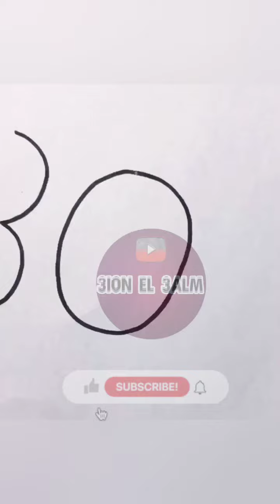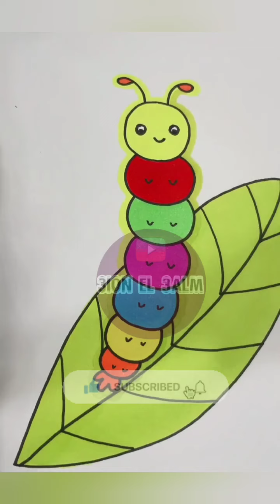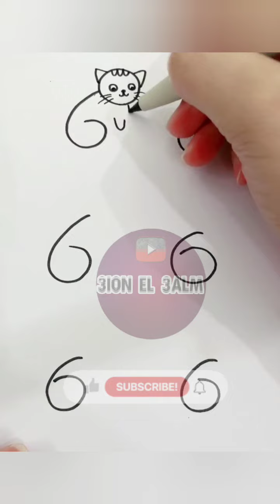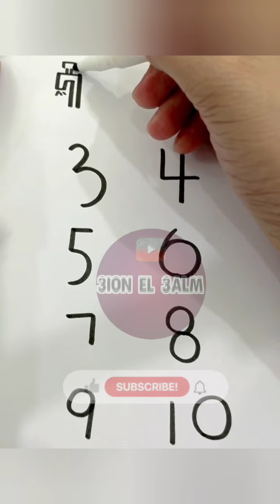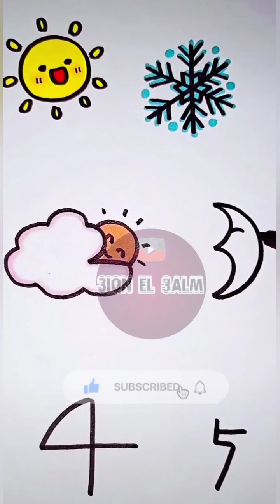رسم سهل | رسم كرتون سهل للمبتدئين | تعليم الرسم | easy drawings (8)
رسم بنات سهل | تعليم رسم بست سهله خطوه بخطوه للمبتدئين | رسم
سهل جدا
رسومات سهلة رسم بنات سوا رسم بنات كيوت رسم بنات كيوت بالرصاص خطوة بخطوة للمدنين | العليم رسم بنت اسکنش سهل عطوة بخطوة | رسم بنات

الفحم و ادوات بسيطة

درسم

Learn to draw a beautiful girl and cute simple and very

easy with pencil, charcoal and simple tools And also learn to draw easy girfs hair How to draw a girl by step, in this video tutorial the easiest and fastest way to draw a beautiful girl in my step-by-step tutorial for beginners

ا رسومات

PencilSketch Realistic HairDrawing ATVideo کیف ترسم اون لاين بنت بسهوله جدا | تعلم الرسم رسم سهل

رسم سهل تعليم رسم بنت من الخلف بالرصاص للمبتدئين بطريقة سهلة وبسيطة | رسم کبوت العلم رسم شعر بنت بطريقة سهللا

درسه سهل الرسم بات سهل رسم بنات سهالا

کیف ارسم قناة بالرصاص والالوان ArtVideo FaceDrawing CryingGirlDrawing تعلم كيف ترسم بنت بطريقه سهله

کوفیه رسم بلت

قناة ارت آکادیمی تقدم رسومات سهلة للمبتدلين وايضا المتقدمين فالرسم

لا تنسى الضغط على زر الاعجاب والاشتراك فالقناة وتفعيل الجرس معدا لذا

الأشتراك في العمال

Easy drawing | How to draw cute girl with long hair easy step by step for beginners easy way 1 Drawing girls

Easy drawing I How to draw a girl with long hair, easy draw, colors, easy steps for beginners | Drawing girls كيف ترسم بنت بالرصاص والالوان كيوت سهله جدا | تعلم الرسم | رسم سهل

to

How to draw a girl with pencil and colors, cute is very easy

I Learn drawing Easy drawing

Easy drawing teaching draw out line girl for beginners

easy and simple way I cute drawing

اریم

رسم سهل عليه الرسم

pastel pastel drawing pastel painting

رسم بات

رسم بالرصاص

کی ترسم

رسومات بالرصاص

العلم رسم تعليم الرسم للمبتدئين

تعليم رسم بنات رسم ثلاثي الابعاد

تعلم الرسم

رسم اطفال

رسم بطوط سهل

رسم بطوط للاطفال

رسم لهم

رسه اسم سهل کورس رسم

sketch

draw drawing for kids pencildrawing

art

artist

sketch

drawing sketch

art academy

فنون جميلة ترية

usa draw

color artgallery black and white how to draw

paint

painting

ink

fanart youtube seo

style creative

how to draw anything how to anything beautiful girl drawing pencil sketch drawing

sketch drawing

girl drawing Face Drawing Drawing pencil drawing images

pencil sketching

drawing sketch

pencil art

sketch drawing with pencil cute drawings Farjana drawing academy

लड़की ड्राइंग

رسم عيد الأم
اسم

تعليم الرسم كيف ترسم دروس رسم كيف العلم الرسم

como desinhar dessiner les trois ourses
تعليم الرسم خطوة بخطوة المدنين رسم اطفال تعليم الرسم للاطفال

drawing tutorial for beginners drawing tutorial easy drawing

Learn To Draw art channel drawing channel

ليم الرسم بالخطوات طريق رسم

که رسم رسم كرتون رسم سهل تعليم الرسم للميته اين خطوة بخطوة رسم للمتداين

رسه

ربه توب رسم کبوت گرفت برسند

رسم انمي

bts taehyung drawing

fan art speed drawing draw paint coloured pencils

الوان خشبية تعليم الرسم فن الرسم العلم الرسم بالالوان الخشب درجات البشرة درجات البشرة في الألوان الخشب

كيفية تلوين البشرة

تطيل الشر

تعلم الرسم رسم فتاة رسه داند

رسه بنت

رسم بالرصاص تعليم الرسم للميت اين

تعليم الرسم للمبتدئين بالخطوات البسطة

رسم سهل

رسم تیوب طرات رسم كيفية رسم

بنات سهل تعلم رسم بست تعليم رسم بنت سهل گیون رسم کبوت سهل تعليم الرسم للبنات رسم انمي بنت سهل كيوت سول کوت تعليم رسم ولم كيفية رسم ادا رسم بنت رسم التي بات سهل رسم قناة دروس رسمی رسم اطفال رسم بالرصاص